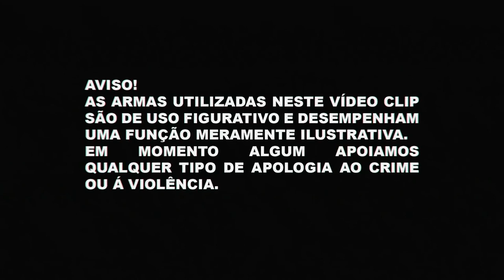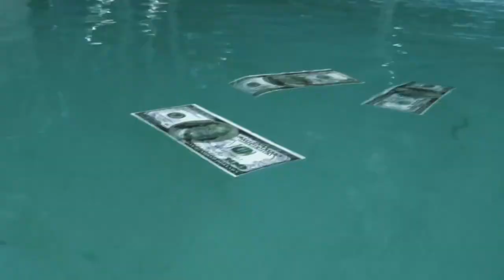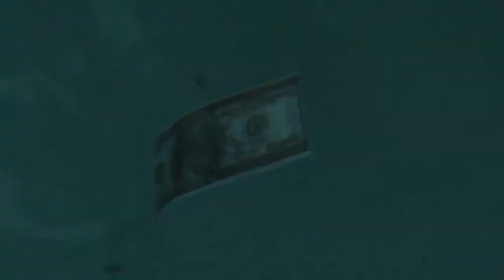Kid Bengala - TREPI$TA (Vídeo Clip) "Vim Pra Fuder a Cena" 😁🔥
Siga-me os bons @franciel_p.souza